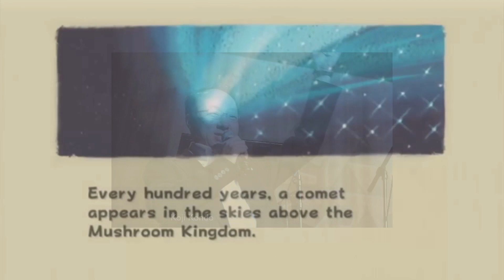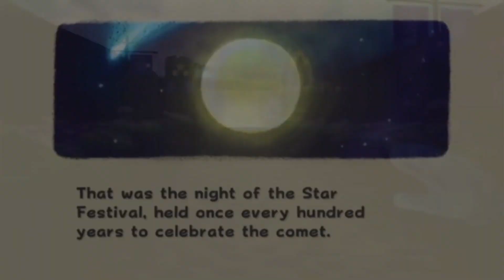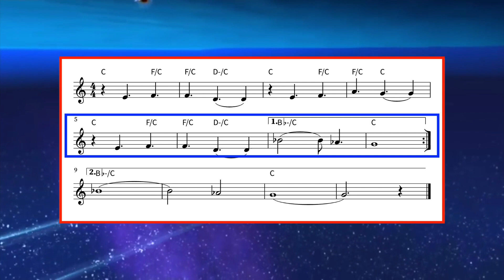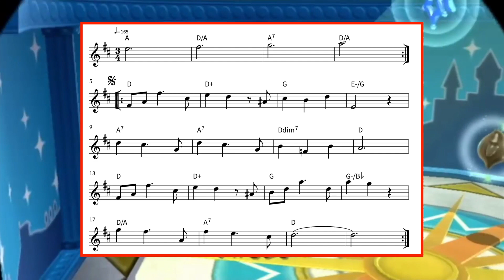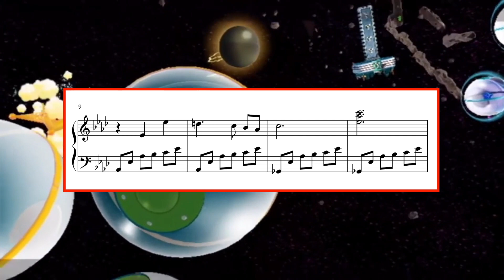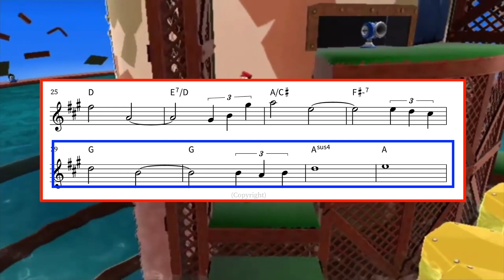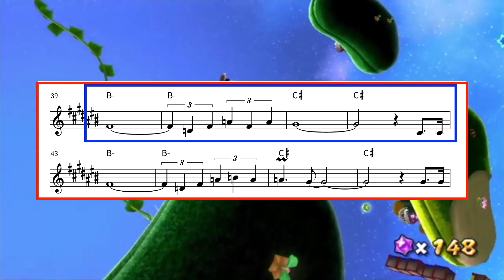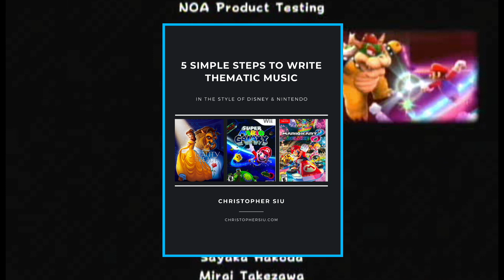The Magical Soundtrack of Super Mario Galaxy - Explored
►► Compose in the style of Disney and Nintendo - Download the free guide!

Hey everyone! In today's video, I'm so excited to share a deep dive into one of my favourite soundtracks. We'll explore the music theory & orchestration behind 7 of these pieces, and I really hope you enjoy!

► Check out Cinematic Music Creation, my step-by-step program that will teach you everything you need to know to compose, produce, orchestrate, mix, and master professional sounding music from your home studio!

► Looking for an in-depth orchestral mixing course that will take your productions to the next level?

► Evenant has some wonderful material on music production, composition, and design

Cyberwave Orchestra ($10)
Alejandro Loo ($10)
William Hoshal ($10)
Justin Robbins ($5)
Jim Lane ($5)
Gerald Williams ($5)
Alec Android ($5)
Joe Peters ($5)
Jon Nelson ($1)
Timmy Ha ($1)